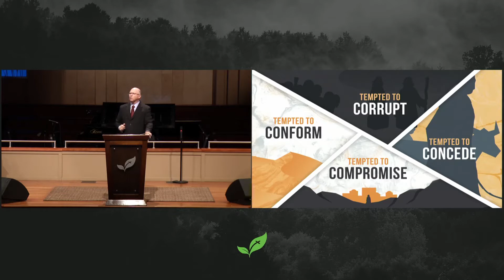Pastor Paul Chappell: Breaking Out of Satan's Compromise